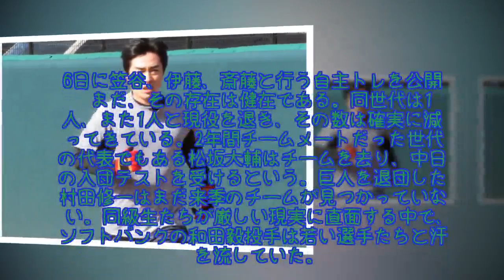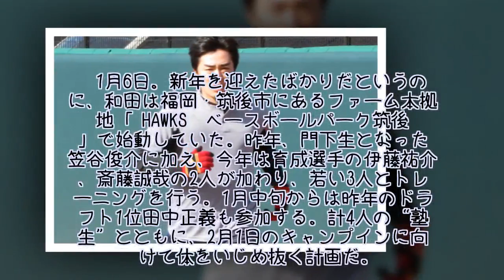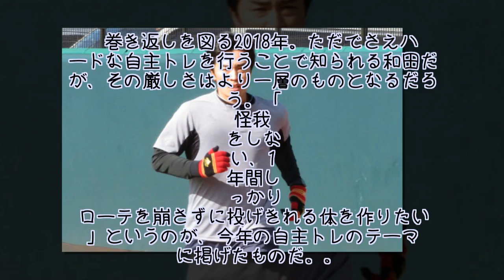ホークス和田が「企業秘密」トレ 「他の人にパクられたらイヤ（笑）」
まだ、その存在は健在である。同世代は1人、また1人と現役を退き、その数は確実に減ってきている。2年間チームメートだった世代の代表でもある松坂大輔はチームを去り、中日の入団テストを受けるという。巨人を退団した村田修一はまだ来季のチームが見つかっていない。